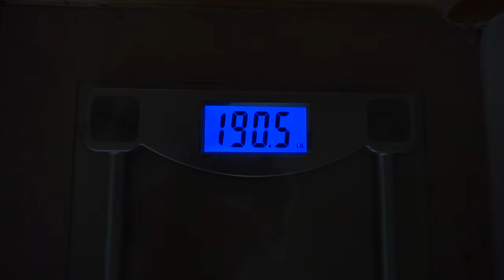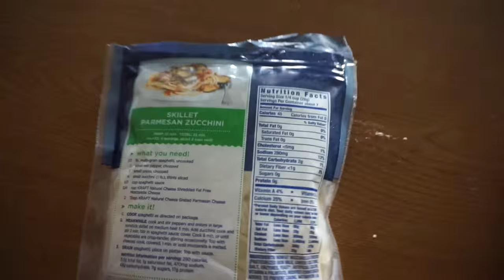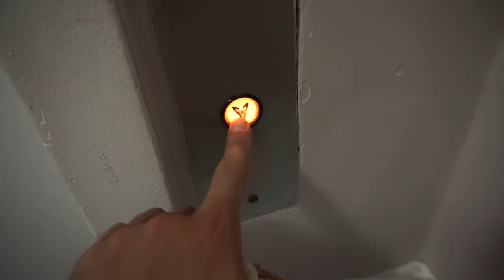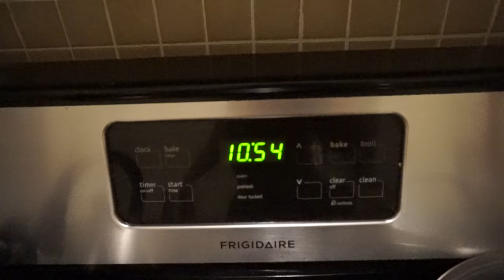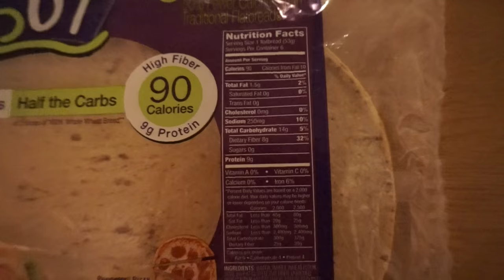Starting the Bulk - Making the Cut (Ep. 18)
This series is slowly coming to an end, but got so much more in store for the future, including my bulk and I can't wait!